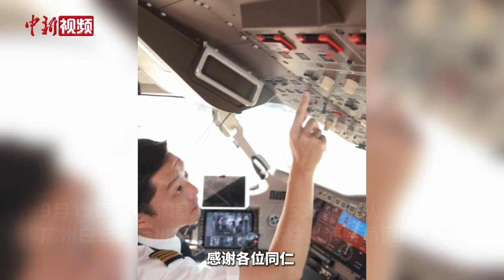南航首架C919国产大飞机实现商业首航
9月19日12时11分，随着满载乘客的CZ3539航班从广州白云国际机场腾空而起飞往上海虹桥国际机场，中国南方航空（以下简称“南航”）首架C919国产大飞机正式迈入商业运营新阶段。

9月19日，南航首架C919飞机执行CZ3539广州至上海虹桥航班后，继续执飞上海虹桥回广州的航班，航班号为CZ3540。后续南航将结合市场需求和飞机引进计划等因素，逐步将C919运营航线拓展至广州至杭州和广州至北京大兴等航线。

C919大型客机是中国首次按照国际通行适航标准自行研制、具有自主知识产权的喷气式干线客机。南航首架C919飞机采用164座三舱布局，包含8个公务舱、18个明珠经济舱和138个经济舱。

C919运行第一个月，南航在广州白云国际机场设置C919专属值机柜台，为旅客宣传科普C919相关资讯，持续助力国产大飞机商业运营。